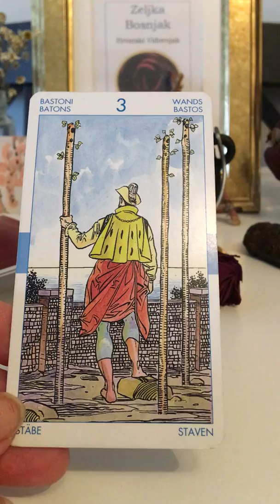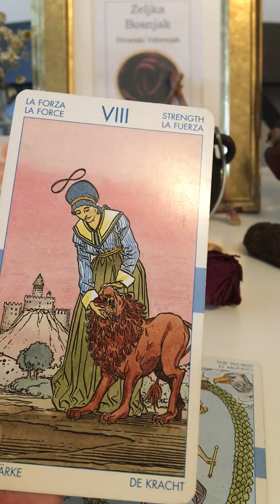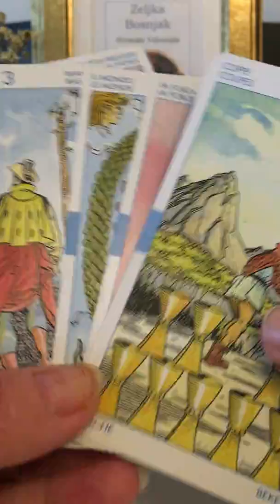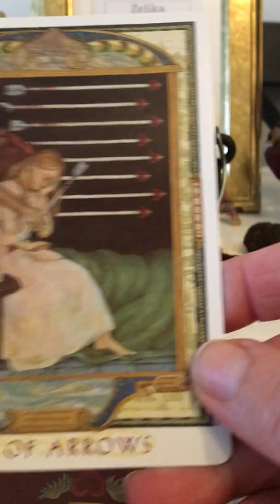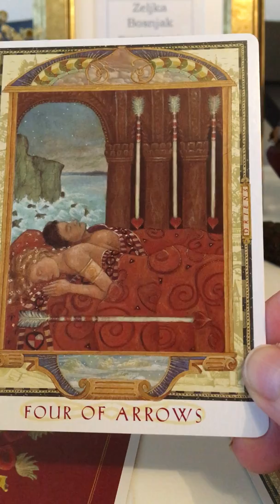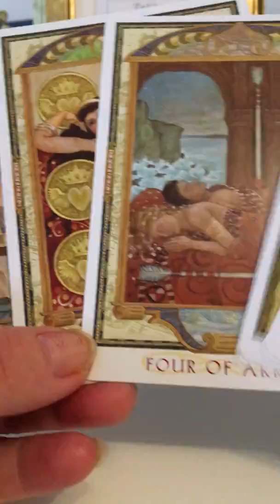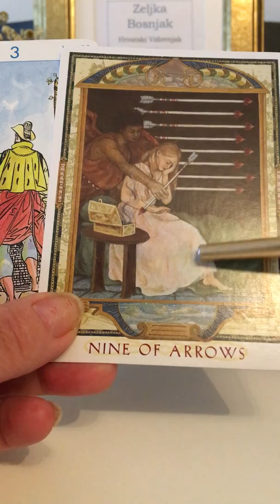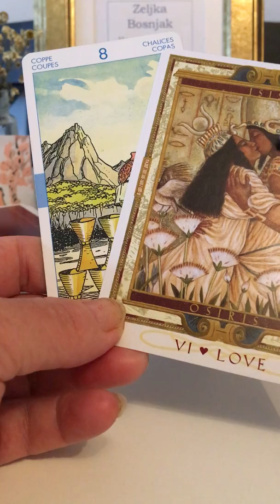VIRGO - December 2019 by Zeljka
Love Zeljka